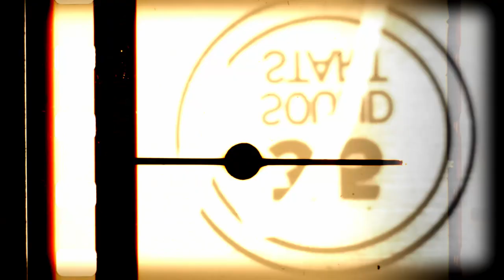Sopockie plaże, Opera Leśna, kara dla Solidarności. "Remanent tygodnia"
"Remanent tygodnia" przegląd wydarzeń tygodnia w Gdańsku, Sopocie, na Pomorzu. Małgorzata Tarasiewicz - Prezes Stowarzyszenia Mieszkańcy dla Sopotu, jest naszym gościem. Porozmawiamy o Operze Leśnej, sopockich plażach i karze, jaką nałożyło Miasto Gdańsk na NSZZ Solidarność. Poruszymy też temat, śmieci w Sopocie i Gdańsku.